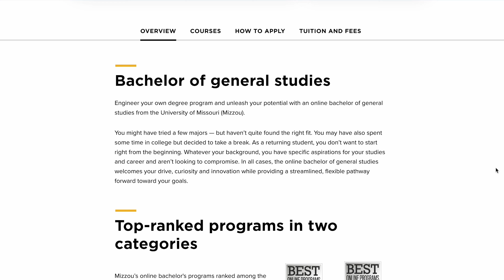Nelson Perez: Bachelor of general studies ’18, University of Missouri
Nelson Perez
General studies (BGS)
Nelson Perez proves that there is no wrong time to go back to school. With his sights set on earning his master's in social work, he completed his undergraduate degree with the University of Missouri. Online classes were easy to fit into his busy schedule and what he learned was immediately applicable to his full-time job in social work.

Find your next online degree: online.missouri.edu/degrees-programs/find-program

About Missouri Online: online.missouri.edu